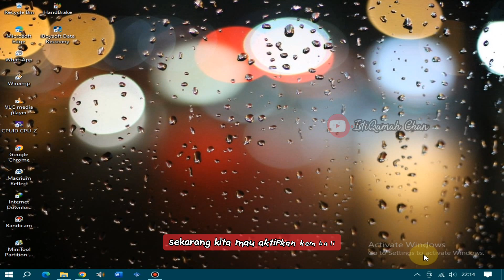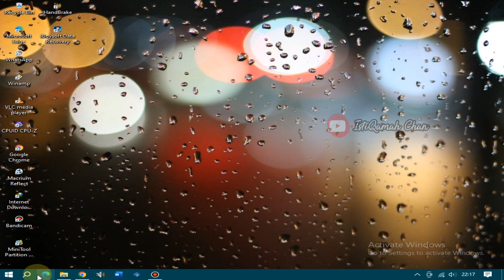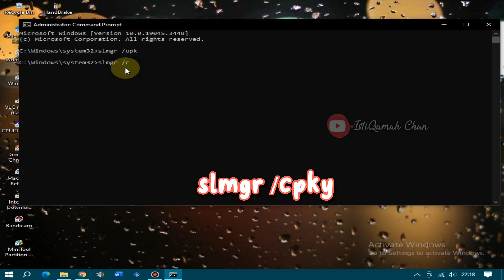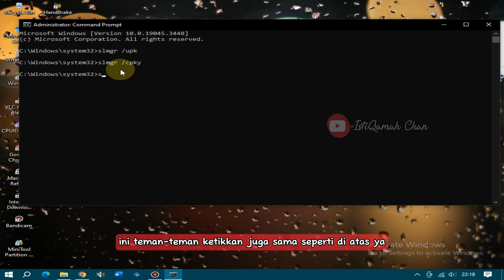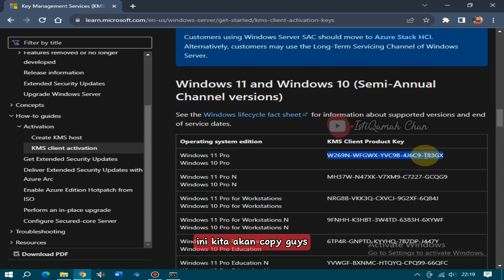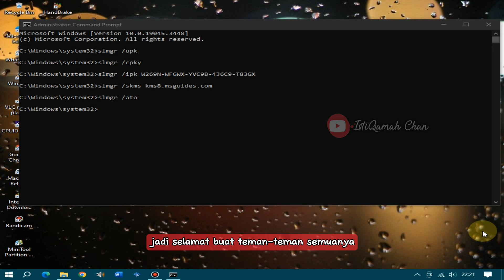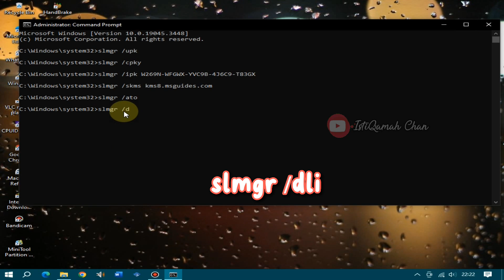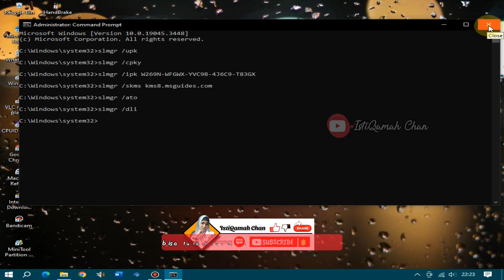cara aktifasi ulang windows 10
Hallo guys, Terima kasih sudah mau mampir di channel ini.
Di video kali ini saya mau kasih tau cara aktifasi ulang windows 10.
Bagaimana caranya, simak terus videonya📽
Semoga bermanfaat 🙏🏻
✔ Mohon dukung channel ini agar lebih baik lagi ke depannya dengan cara;

cara mengatasi aktivasi windows 10 pada komputer atau laptop
windows 10 enterprise subscription is active windows is not activated
active windows
active windows 10
active windows 10 pro
active windows 11
active windows go to settings to active windows 11
active windows go to settings to active windows 10mengatasi
aktifasi ulang windows